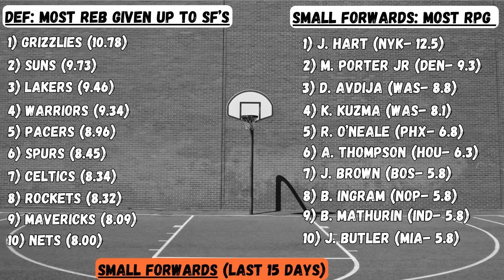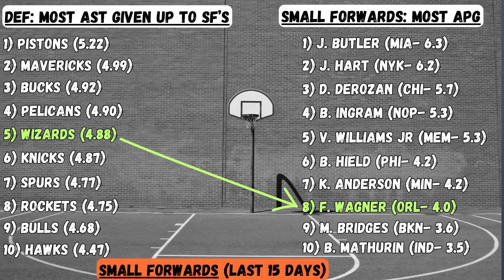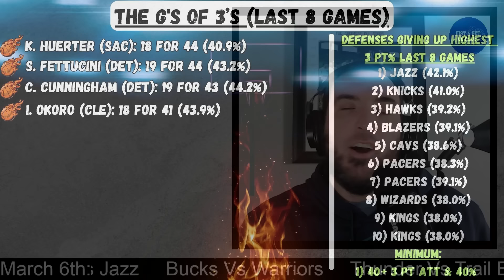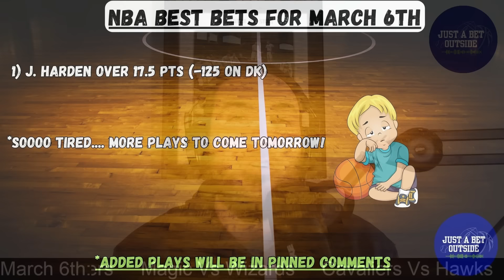NBA Best Bets, Picks, & Predictions for Today, March 6th!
*The best place to find, track, analyze, & share bets! (Free or Paid Versions)

*(No Sweat 1st Bet up to $1,000. If your bet loses, you will receive a Bonus Bet in the amount of the Wager Up to $1,000)

*(Bet $5 to win $150 in Bonus Bets)

** North Carolina Pre-Reg before March 11th to get $100 in Bonus Bets!

Timecodes:
0:00 - Intro
4:17 - Yesterday's Recap
7:03 - Defenses Vs SF's
8:46 - G's of 3's
11:24 - Best Bet
15:42 - Leans
17:40 - Bets Recap